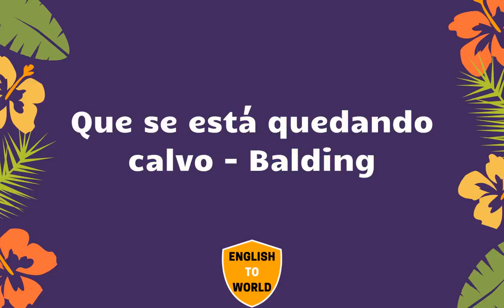Translation of 20,000 Spanish Words To English Meaning - PART 7